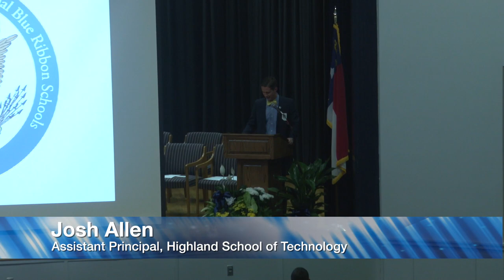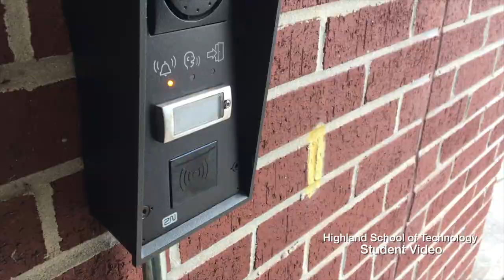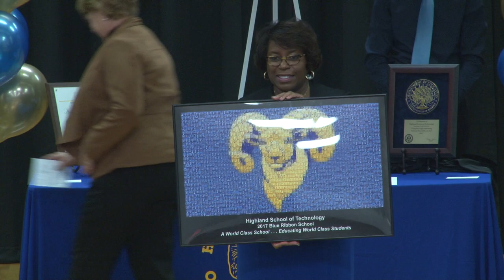National Blue Ribbon School Celebration: Highland School of Technology